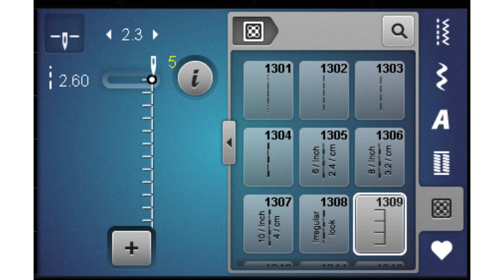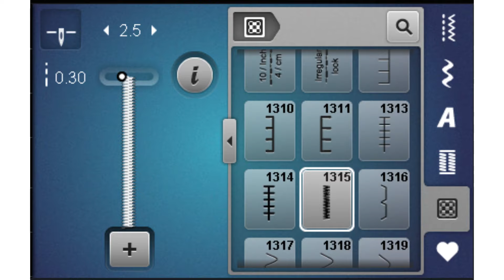Offerta di Luglio | Piedino #23 per applicazioni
Il piedino #23 per applicazioni è ideale per creare facilmente applicazioni a punto pieno fino a 2 mm. La soletta trasparente appositamente formata offre un’ottima visuale sulla superficie di cucito e trasporta senza difficoltà punti molto fitti, sia per cuciture dritte che per cuciture curve.